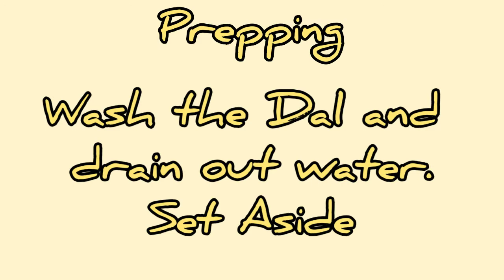Moong Dal Payasam | Paruppu Payasam | Kerala Payasam | Onam Sadya Recipe # 2 | Nutmeg by Sonia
Moong Dal Payasam Recipe | Paruppu Payasam | Pasi Paruppu Payasam | This is a popular South Indian  Kheer Recipe made with Moong Dal and Coconut Milk. It is a traditional Dessert Recipe made especially for festivals like Onam and other celebrations. It is a healthy sweet as the sweetness is derived from Jaggery and Coconut Milk.

Ingredients
Moong Dal 1 cup ( washed and drained)

Light Coconut Milk ( 2 cups)

Jaggery melted and strained  3/4 cup ( adjust more or less according to your preference)

Thick Coconut Milk 150 ml

* To make the light coconut milk you an mix 50 ml of thick coconut milk in 2 cups water)